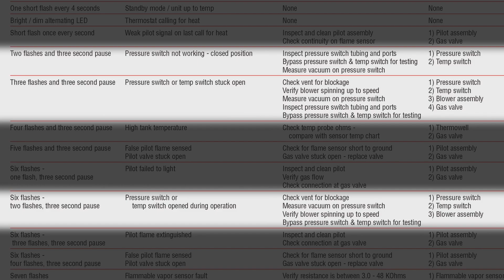How to Troubleshoot Water Heater Blower Assembly | Service Codes (2) (3) & (6-2) Explained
Bradford White Products are for Professional Installation Only.

In this video, we’ll explain what each code means, discuss common problems with the blower assembly, and provide a step-by-step troubleshooting guide.